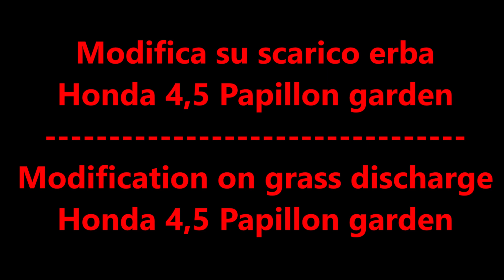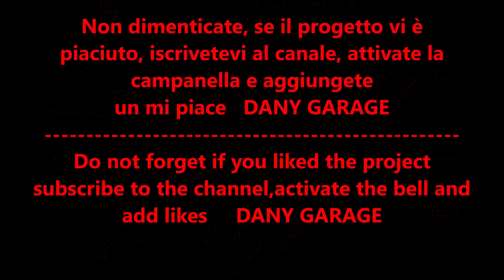Modifica su scarico erba Honda 4,5 Papillon garden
Questo taglia erba mi è stato regalato e già dal primo taglio l'erba non veniva raccolta tutta, ora con questa modifica ho risolto il problema.

DANY GARAGE
 DANY GARAGE